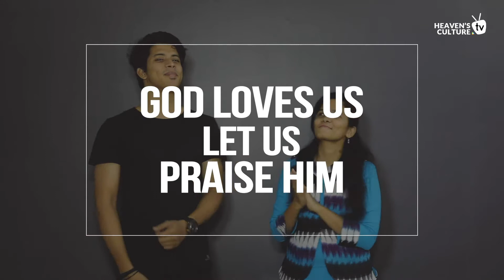SUNDAY KIDS CHURCH | The BE ATTITUDE SERIES #05 | BLESSED ARE THE MERCIFUL | 25th JULY 2021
Welcome Heaven’s Culture Kids!
Today’s lesson is about being Merciful.
Mercy is showing kindness to the undeserving. God showed us mercy when we are beaten up and lost in sin. We did not earn it but He gave it freely with Love.
Now in return, God wants us to share mercy with the dying world. So gear up Kids! It's time to touch people with mercy.

COPYRIGHT:
2021 | Heaven’s Culture Ministries, India.